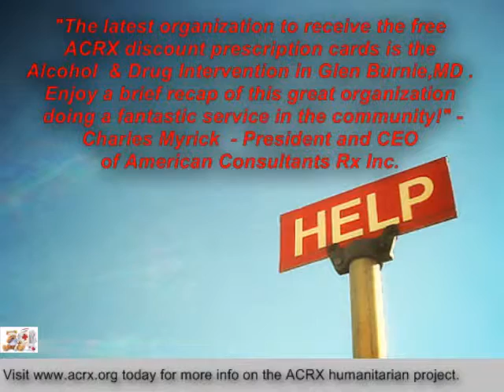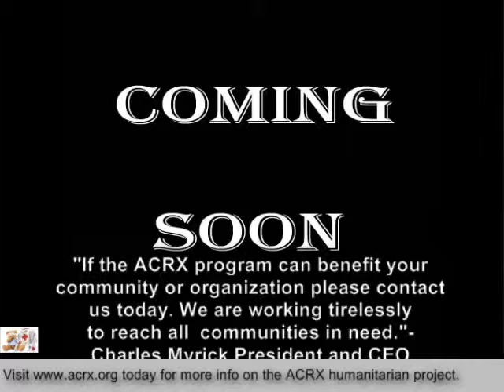Alcohol & Drug Intervention Receiv Tribute & Health Help by ACRX